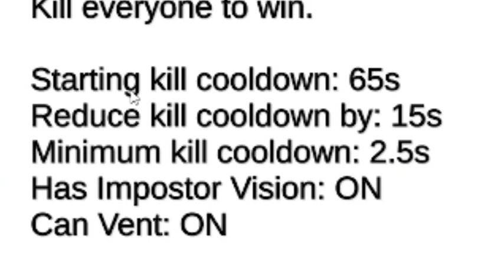WHAT EVEN IS THIS ROLE